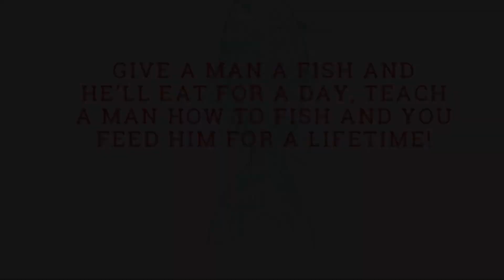Fishing with Reject Ranch at Gentry Farm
Our neighbor traveled to Florida for a nice vacation and left us to take care of his chores. When he called to tell us how warm it was and that he was fishing in the ocean, we couldn’t resist one-upping him.

We hope you enjoy a good laugh with us!